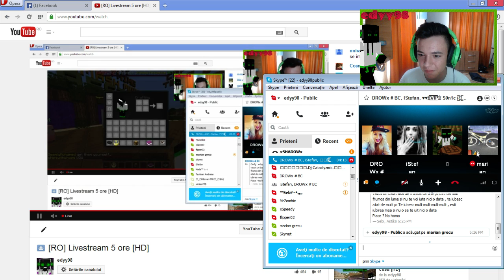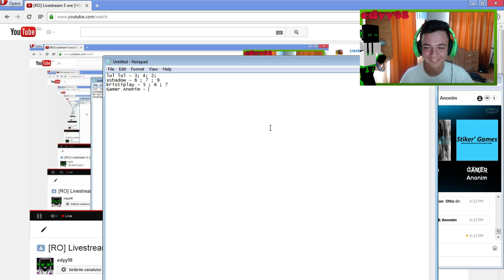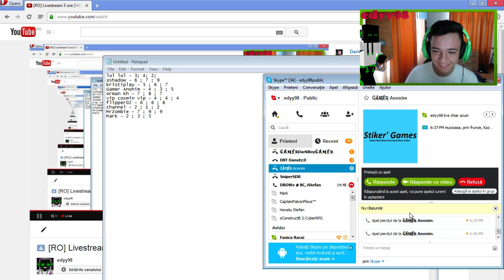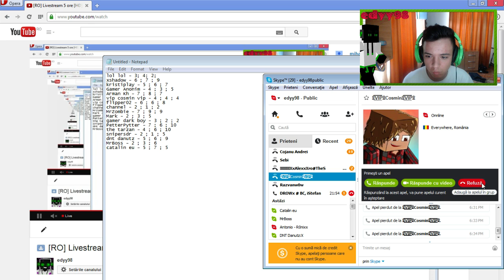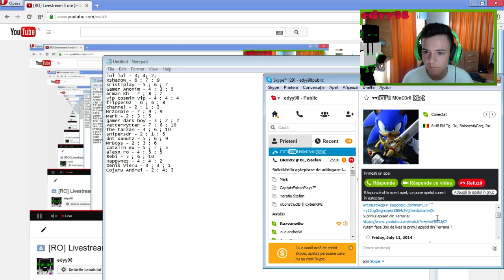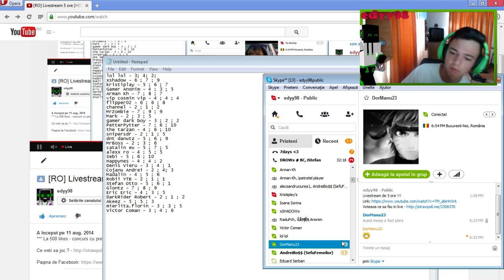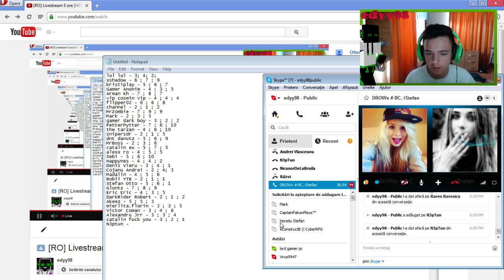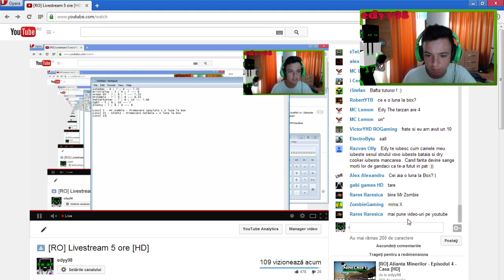[RO] Livestream 5 ore [HD]